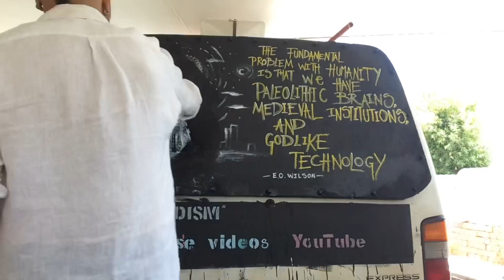Unspoken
Unspoken expectations are premeditated resentments
-Neil Strauss-